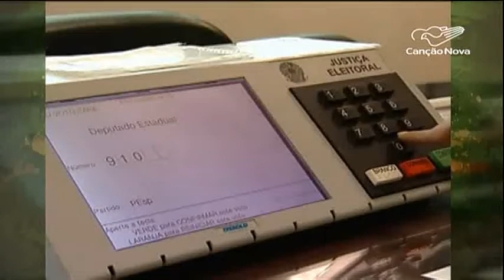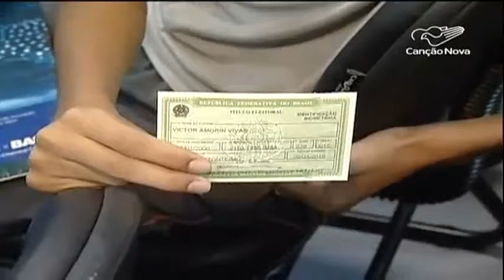Idosos de várias partes do país deverão votar durante as eleições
Mais de 147milhões de eleitores estão aptos a votar no próximo domingo. E com o envelhecimento da população, os idosos terão participação expressiva em 2018.

Reportagem de Monizy Amorim e Reinaldo Esteves.